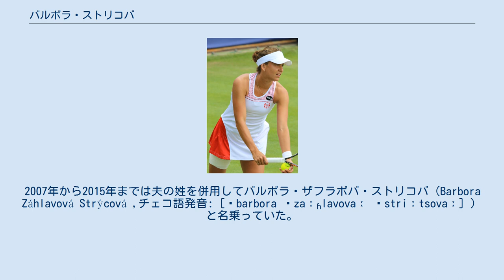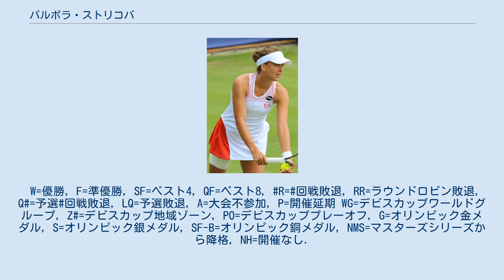バルボラ・ストリコバ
バルボラ・ストリコバ（Barbora Strýcová, 1986年3月28日 - ）は、チェコ・プルゼニ出身の女子プロテニス選手。
2007年から2015年までは夫の姓を併用してバルボラ・ザフラボバ・ストリコバ（Barbora Záhlavová Strýcová ,チェコ語発音: [ˈbarbora ˈzaːɦlavovaː ˈstriːtsovaː] ）と名乗っていた。
 ストリコバは4歳からテニスを始める。
2002年と2003年の全豪オープンのジュニアシングルスで優勝し2003年にプロに転向。
 2003年ウィンブルドン選手権で予選を勝ち上がり4大大会に初出場した。
1回戦でタチアナ・ペレビニスに 4-6, 7-5, 9-11 で敗れている。
 2004年のアテネ五輪でオリンピックにも初出場した。
1回戦で金メダルを獲得したジュスティーヌ・エナンに 3-6, 4-6 で敗れた。
 2007年に自身のコーチのヤコブ・ザフラバ（Jakub Zahlava）と結婚し、結婚後は夫の姓を併用してバルボラ・ザフラボバ・ストリコバと名乗るようになった。
 ストリコバはシングルスよりもダブルスの活躍が多い。
2010年9月の東レ パン・パシフィック・オープン・テニストーナメントではイベタ・ベネソバと組んだダブルスで決勝に進出し、シャハー・ピアー&彭帥組を 6–4, 4–6, [10–8] で破り優勝した。
2011年全米オープンでもベネソバと組みベスト8に進出している。
 シングルスでのストリコバは2011年9月のケベック・シティー大会の決勝でマリナ・エラコビッチを 4–6, 6–1, 6–0 で破りツアー初優勝を果たした。
 2014年ウィンブルドン選手権では、2回戦で第32シードのエレーナ・ベスニナを 6-4, 6-2、3回戦で第2シードの李娜を 7-6(5), 7-6(5) 、4回戦では第16シードのキャロライン・ウォズニアッキを 6-2, 7-5 で破り4大大会のシングルスで初めてベスト8に進出した。
準々決勝ではチェコの後輩で優勝したペトラ・クビトバに 1-6, 5-7 で敗れた。
 2014年全米オープンではクルム伊達公子と組んだダブルスで4大大会で自己最高となるベスト4に進出した。
2015年全豪オープンでもミハエラ・クライチェクと組みダブルスでベスト4に進出している。
 ストリコバは2012年10月のBGLルクセンブルク・オープンで食欲抑制作用のある薬物に陽性反応を示し、ドーピング違反で6カ月の資格停止処分を受けている。
 ストリコバは2015年に離婚し旧姓表記に戻している。
 2016年8月のリオ五輪で12年ぶりのオリンピックに出場した。
シングルスでは2回戦でサラ・エラニに敗れた。
ルーシー・サファロバと組んだダブルスでは準決勝でロシアのエカテリーナ・マカロワ&エレーナ・ベスニナ組に 6-7(7), 4-6 で敗れたが、3位決定戦で同じチェコのアンドレア・フラバーチコバ&ルーシー・ハラデツカ組を 7-5, 6-1 で破り銅メダルを獲得した。
 2019年ウィンブルドンではシングルスでベルテンスやコンタといったシード選手を続々と破り、初のベスト4に進出すると、ダブルスでも謝淑薇とのコンビで決勝進出を果たした。